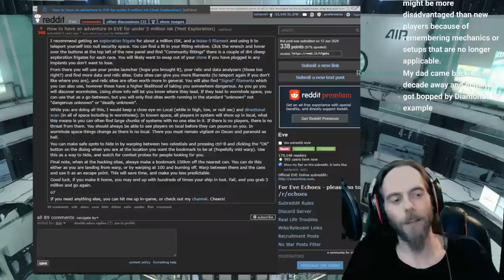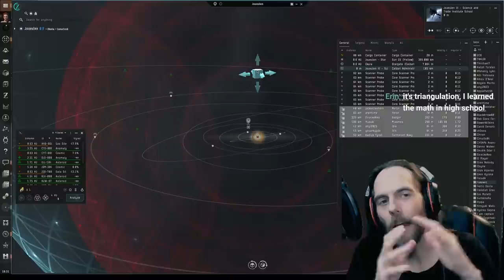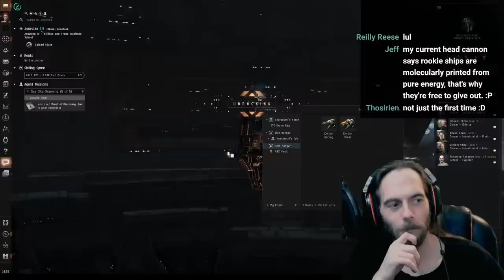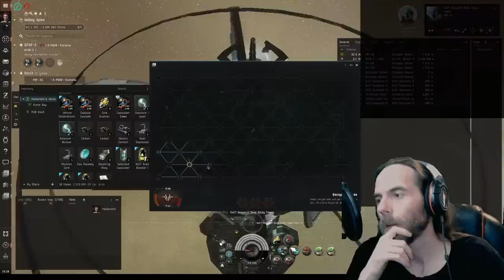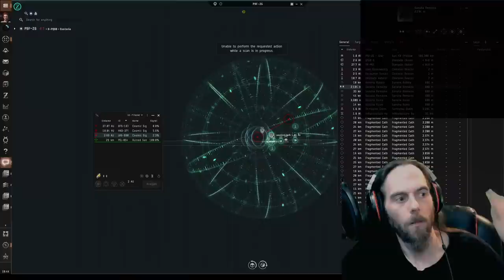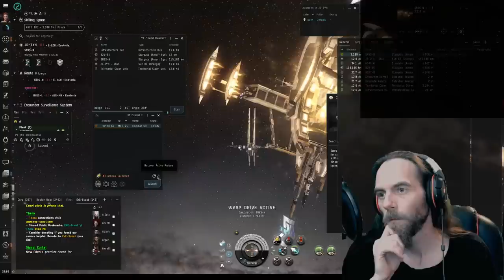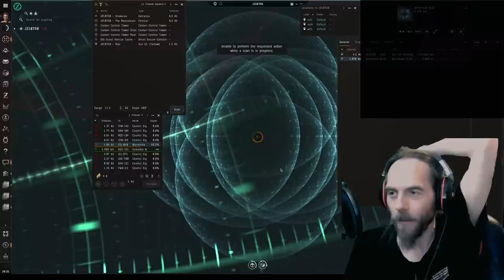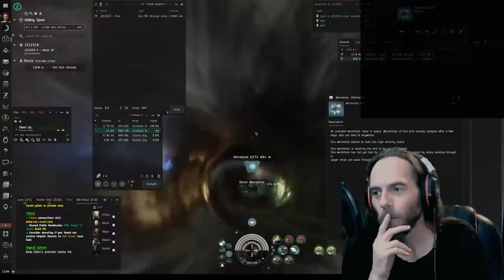EVE Universe Show - 5/19/YC125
=== USEABLE IF YOU HAVE AN OLDER ACCOUNT THAT HASN'T USED A CODE===

Special Thanks to my Supporters:

-AR
-Alohn Gardner
-Allara
-Andrew
-Balleo Gallente
-Captain Obvious Uta
-Coldwave
-Dan
-Divoolej
-Elange
-Fatewinder
-Kotoba Manac
-Fayssal
-Fenix878
-Galand Gringham
-Gragnor
-Grisu19840
-Quzxpon
-Lares Hane
-Lunik SpoonS
-Michael Porter
-Mad Hatter
-Nolen
-RoAch 1982
-Steve
-UnafraidCookie
-YellowCladKing
-Jer
-Jenny

My Co-Designers
-Abyssus
-Aikawarazu Chan
- Arkas Ilring
-Arydanika the Queen
-Belligerent Neckbeard
-BlackRoseNoble
-Dajat Lemmont
-Drake
-GuldanAgeStories
-Jay Kuhn
-Lumii
-Malak Starfire
-MidnightSpaceMonkey
-NotJustFun
-Seedsaplenty
-Serenalen *with no I's*
-Syliana Vel'ash
-Tgen Tgen
-Nephilim
-Grendel
-Yantey Lepouf
-Zaul Nex

As well as my Immortal tier supporters 745 NPSI, Ebo1337, Mae, Merc Utan, N'ehalem, LM1, and Rid, Thank you  so much!!